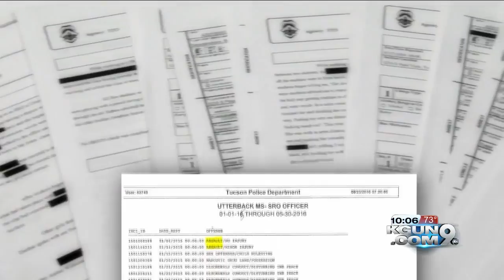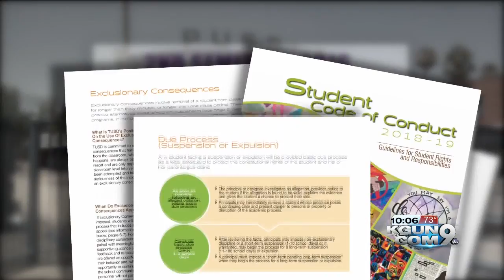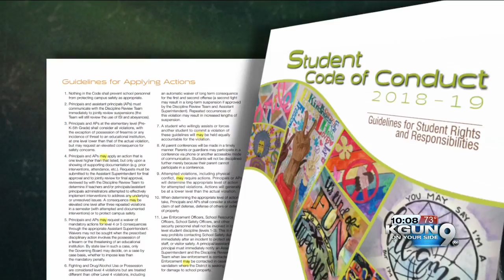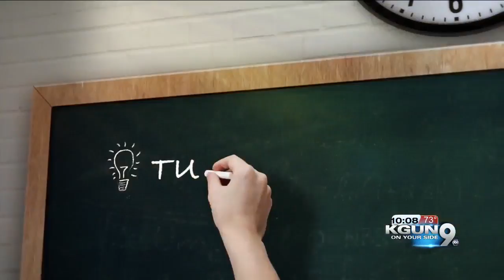New Code of Conduct: Is TUSD on the right track?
Tucson Unified students and staff have started the school year with a new Code of Conduct. Is the district off to the good start?